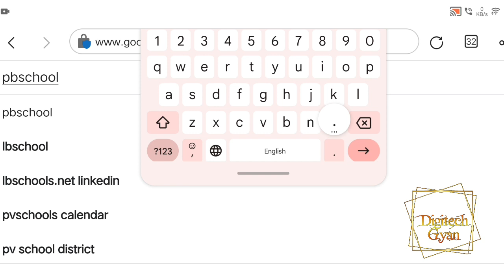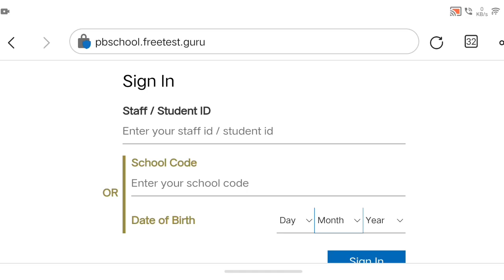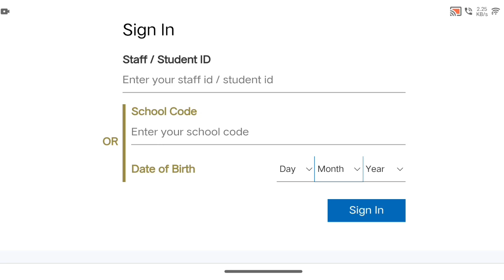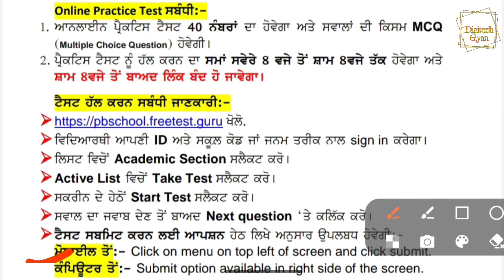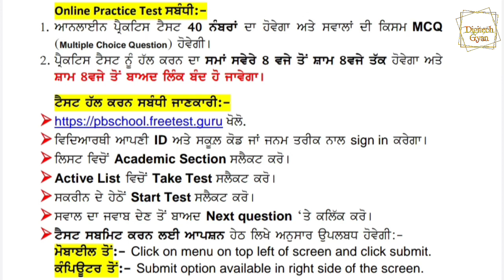PSEB Online Practice Test || Pseb News Today || How to login Online Practice Test || PSEB Exam 2023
PSEB Datesheet 2023 || PSEB Online Practice Test 2023 || PSEB News Today || PSEB Exam Datesheet

PSEB Datesheet 2023 || Pseb 5th 8th 10th 12th Class Datesheet 2023 || PSEB News Today || PSEB Exam
PSEB Datesheet 2023 || PSEB Board Datesheet 2023 || PSEB News Today || PSEB Exam Datesheet
Follow us on:
My channel
Digitech Gyan